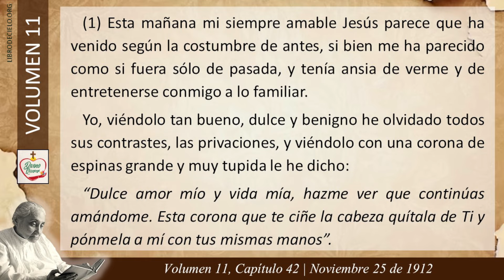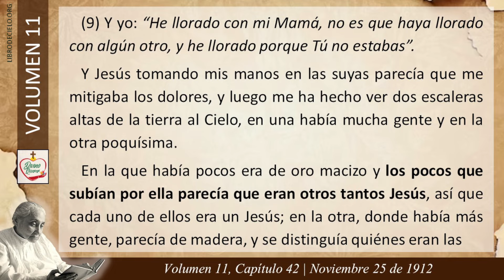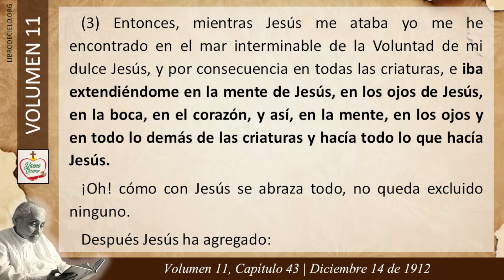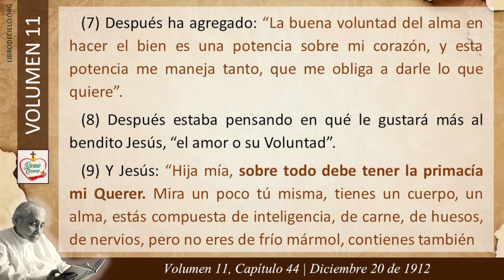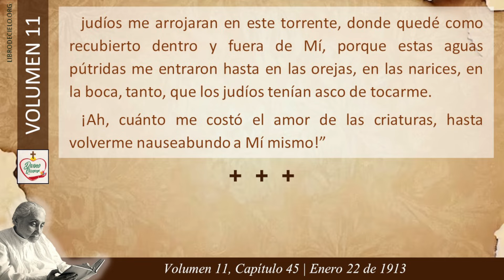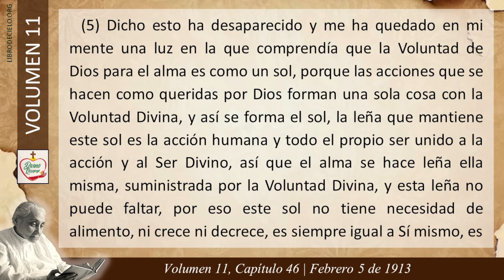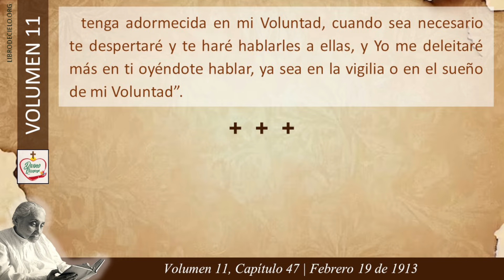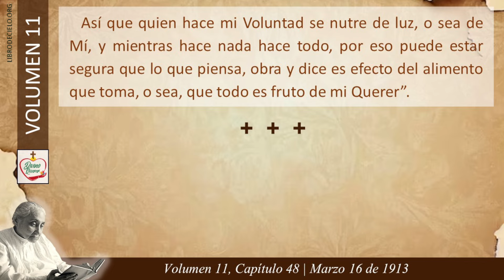Volumen 11 - 6 | Libro de Cielo | Capítulos del 42 al 48 | Luisa Piccarreta - Divina Voluntad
CAPITULOS DEL VOLUMEN 11:

00:00 Capítulo 42: Las acciones de las almas que hacen su vida en la Vida de Jesús, son todas de oro y de precio incalculable porque son divinas.

08:01 Capítulo 43: Quien está en la Divina Voluntad abrazando todo, rezando y reparando por todos, toma para sí sola el Amor que Dios tiene para todos. Quien está del todo en la Divina Voluntad no está sujeto a tentaciones.

11:57 Capítulo 44: Por cuanta más sustancia de Divina Voluntad contiene el alma, tanto más amor produce.

15:48 Capítulo 45: Las tres Pasiones de Jesús.

19:39 Capítulo 46: Quien no hace la Voluntad de Dios todo lo roba.

24:18 Capítulo 47: La Voluntad de Dios es opio que adormece lo humano en el alma.

28:05 Capítulo 48: El fervor en rezar. El hielo en la Voluntad de Dios es fuego. Alimento de las almas.